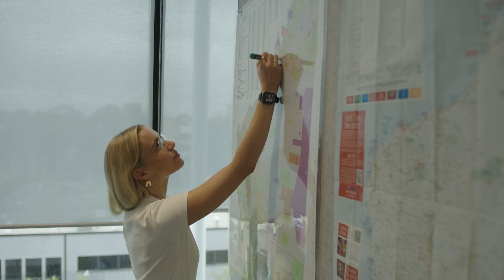Project manager | Department of Primary Industries and Regional Development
Project manager
Career spotlight series covering diverse and rewarding roles within the primary industries in Western Australia. Learn more about training and education pathways to pursue these types of careers